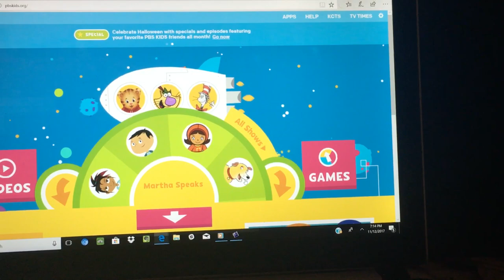PBS Kids Shows On Your Website